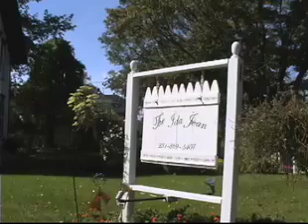Ida Jean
The Ida Jean is located in the beautiful village of Pentwater on the western shores of Lake Michigan. Our white sand beaches and beautiful sunsets are just two of the many attractions to this fine community. The many unique shops have a wide variety of merchandise.